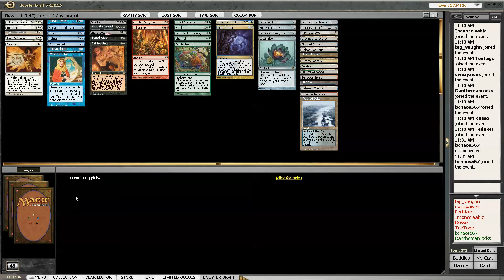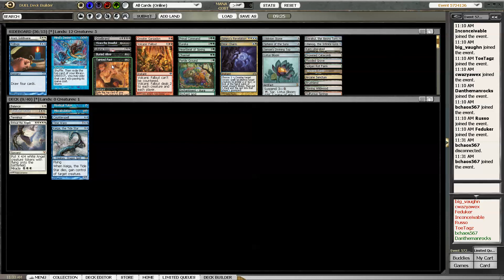AbuGames.com Gabriel Wilson Cube Drafting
Visit abugames.com for all of your Magic: The Gathering needs!
for strategy videos and articles.